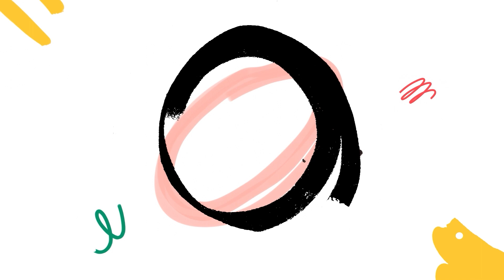여성들의 올바른 '자기 위로' 방법